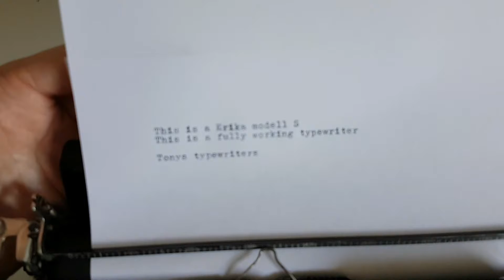Tony's Typewriters - Erika model S (SOLD)